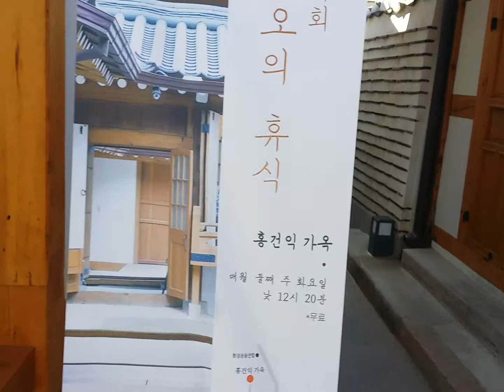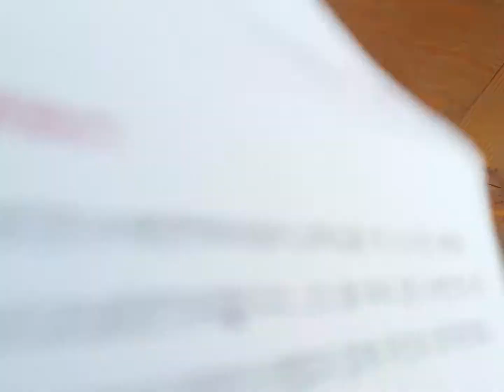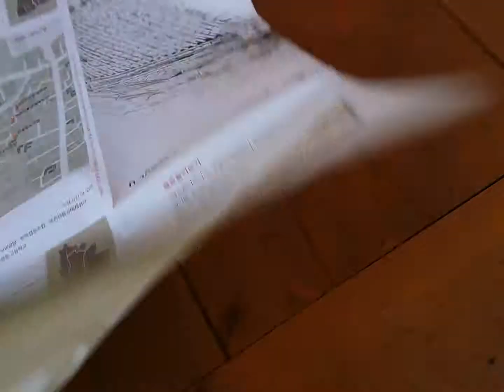2018북촌계동배렴가옥